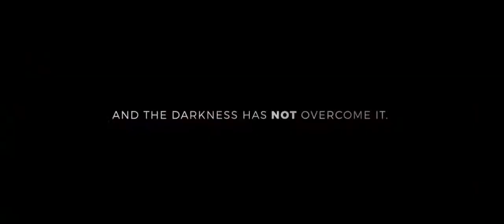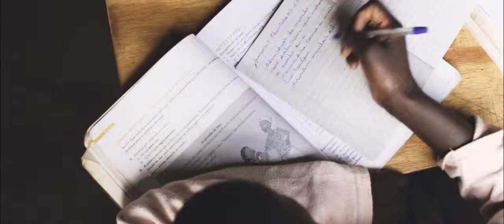Unseen 2015 - Jesse Adam Voice Over